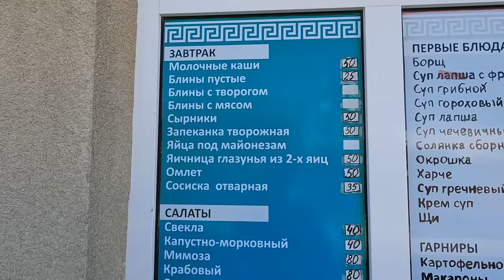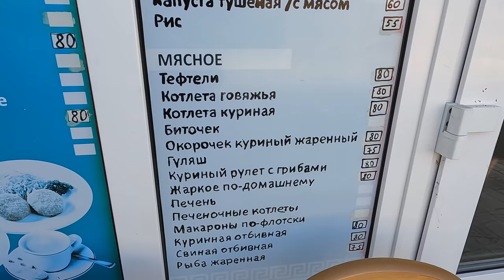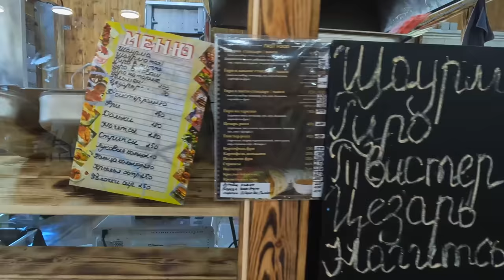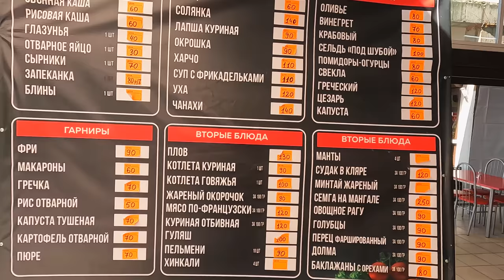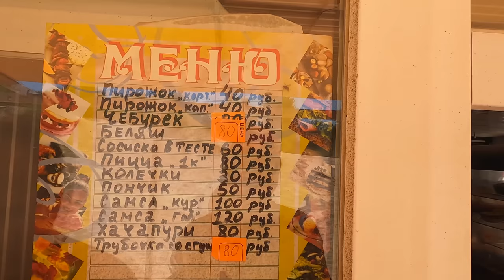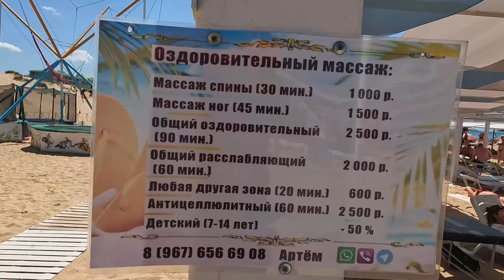Анапа - ОТДЫХ С ЖИВОТНЫМИ в ВИТЯЗЕВО Гостевой Дом - СКАЗКА ул Понтийская 12 тел 8(918)47-65-411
Гостевой дом "Сказка"
Анапа .п.Витязево Ул. Понтийская 12